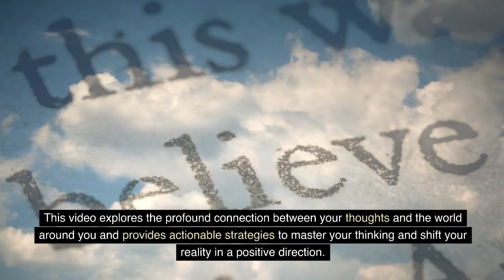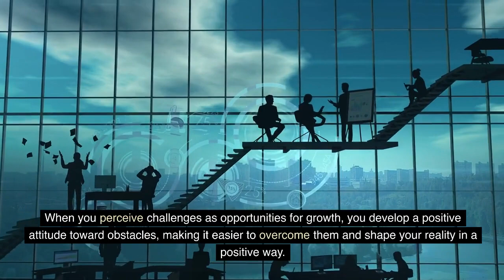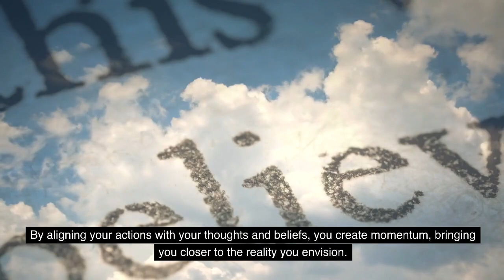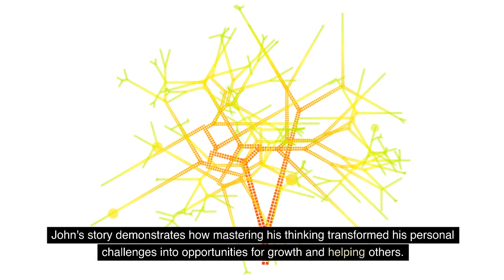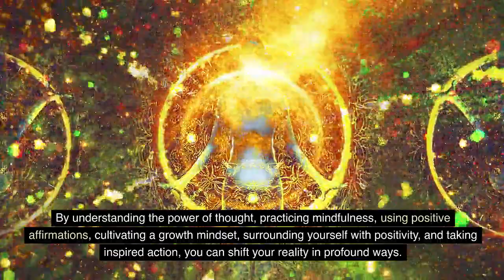How To Master Your Thinking To Shift Reality Your Way